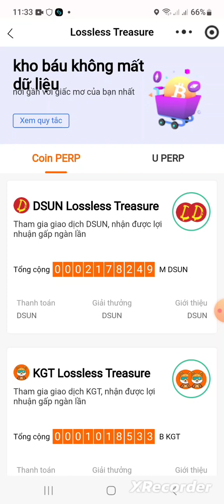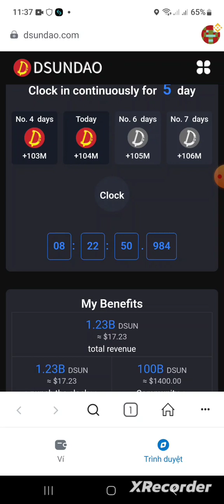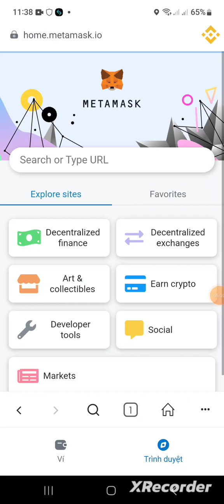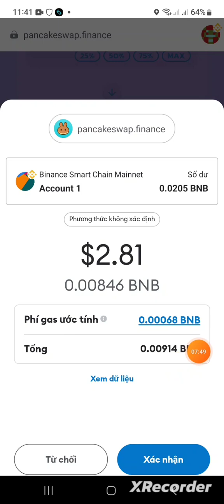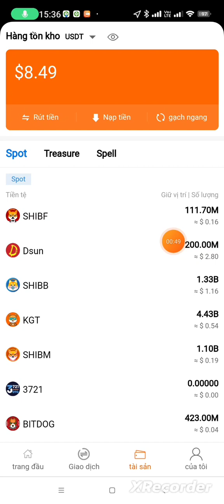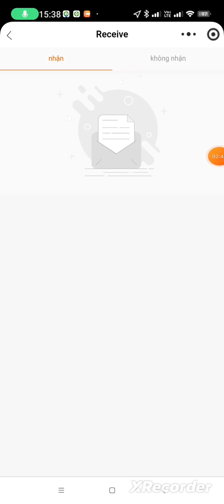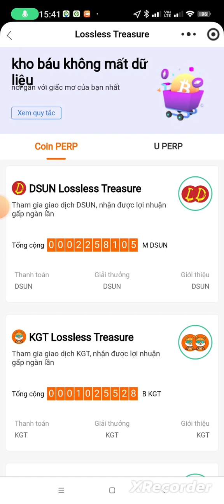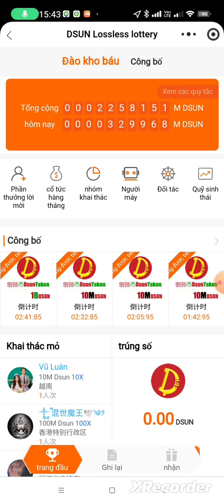💥HÓT. CƠ HỘI TRÚNG THƯỞNG LÊN ĐẾN 1000 TỶ DSUN=14000$ KHI THAM GIA XỔ SỐ KHÔNG THUA TRÊN SÀN KUGOUEX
💥HÓT HÓT..CƠ HỘI TRÚNG THƯỞNG LÊN ĐẾN 1000 TỶ DSUN = 14000$ KHI THAM GIA XỔ SỐ KHÔNG THUA TRÊN SÀN KUGOUEX

🎁 Mã mời: YTz04P

1/ 🔥 KÈO SIÊU NGON CLAIM FREE 100M DSUN/24h. HOA HỒNG REF 2 TẦNG. KHÔNG NÊN BỎ QUA

2/ 💥 KHAI THÁC ICE TOKEN MIỄN PHÍ. MAINET 4/7/2024. RẤT TIỀM NĂNG

3/ 🔥 KÈO COIN VÍ SIÊU HOT, NHẬN NGAY 100 FIBO TOKEN (20,7$). KHAI THÁC MIỄN PHÍ HẰNG NGÀY

4/ 💥KHAI THÁC ENG TOKEN FREETỪ  DATAGOLD. DỰ ÁN CỰC TIỀM NĂNG